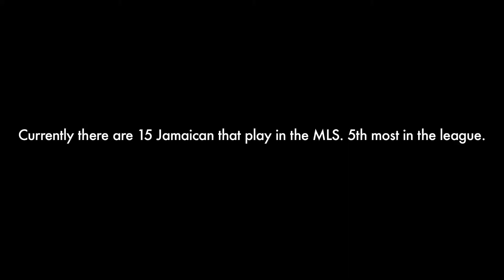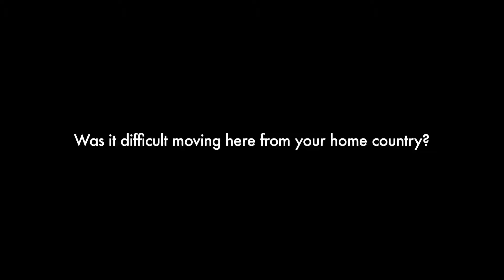JeVaughn Watson - Playing Abroad